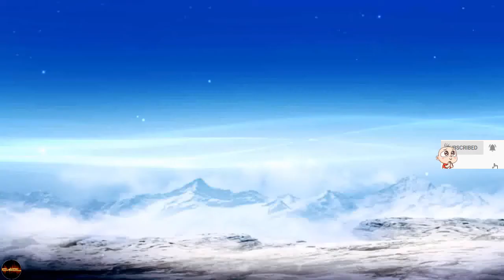[Bát Hoang Lãnh Chủ Mobile][MMORPG] Trải Nghiệm Game Tiên Hiệp Nhập Vai Mới Từ NPH-SohaGame.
- Downloaded:5.000+                 |Released Date: 08 Apr 2020
Bát Hoang Lãnh Chủ Mobile

Cực phẩm tiên hiệp phong cách Hàn Quốc

” Bát Hoang Lãnh Chủ Mobile ” game online mobile nhập vai tiên hiệp phong cách Hàn Quốc, độ kiếp nhận kỹ năng đỉnh cao, đại chiến Tiên - Nhân - Ma 1000 người, xứng đáng là cực phẩm tiên hiệp đáng chơi nhất 2020 trên di động ở thể loại mmorpg, nhap vai, pk, tien hiep, vo lam, giang ho.

☀[CHUẨN MMORPG HÀN QUỐC, THẾ GIỚI TIÊN HIỆP LUNG LINH HUYỀN ẢO]

Được xây dựng trên nền tảng đồ họa chuẩn phong cách Hàn Quốc, Bát Hoang Lãnh Chủ Mobile đem tới cho người chơi một vẻ đẹp thật lạ mắt, khác biệt hoàn toàn so với các tựa game cùng loại trên thị trường.
Bức tranh kiếm hiệp thần tiên hiện ra lãng mạn đến không ngờ, tam giới Tiên - Nhân - Ma đẹp huyền ảo với những màn pk xuyên ngày đêm, đáp ứng nguyện vọng chiến đấu hết mình từ các fan tien hiep, mmorpg, nhap vai, giang ho vo lam.

☀[ĐỘ KIẾP NHẬN TUYỆT KỸ]

Đứng giữa cuộc đại chiến Tiên Ma, con người nhỏ bé muốn có sức mạnh to lớn để đối chọi ắt phải thông qua Độ Kiếp. Đây là thử thách của đất trời, chỉ những ai đủ dũng cảm, đủ mạnh mẽ, tinh thần kiên định, gạt bỏ sinh tử mới đủ tạo ra kỳ tích.
Độ Kiếp thành công, người chơi được ban ngay một tuyệt kỹ đỉnh cao, có khả năng áp chế địch nhân, tăng trưởng dần theo quá trình phát triển sau này.
Quá trình thiên phạt là không đơn giản, nếu đủ bản lĩnh hãy đi một mình, nếu cần trợ giúp, có thể triệu tập tổ đội cùng đương đầu.
Tính năng đặc biệt cho các cao thủ vo lam giang ho muốn thử sức bản thân, thể hiện trình độ PK.

☀[TIÊN MA ĐẠI CHIẾN]

Là Tiên hay Ma, chính do bạn chọn!
Vô số các chiến trường với hình thức chiến đấu khác nhau, là nơi để bạn thỏa sức tung hoành, một số map liên server với sức chứa lên tới cả 1000.
Lãnh Địa Chiến kịch tính, đề cao tính chiến thuật và sự gắn kết giữa người chơi trong bang hội. Thôn tính hoặc bị thôn tính, hãy trở thành kẻ thức thời giữa giang ho tien kiem hiep đầy loạn lạc này.

☀[TÌNH LỮ KẾT UYÊN ƯƠNG]

Thế giới ảo nhưng tình là thật.
Các cặp tiên lữ có thể gắn kết với nhau thông qua hoàn thành phó bản, tạo Khóa Đồng Tâm, tặng Hộp Tình Yêu…
Hoàn thành đủ các nhiệm vụ tình lữ không chỉ giúp tăng độ thân mật mà còn nhận nguyên liệu nâng cấp, tăng mạnh chiến lực cho đôi uyên ương.
Đối phó với hàng loạt thử thách trên con đường tu tiên, đừng quên tìm kiếm một người bạn đồng hành tâm đầu ý hợp.

☀[THỜI TRANG ĐẶC SẮC, TỰ TIN KHOE CÁ TÍNH]

Làm đẹp chuẩn gu Hàn Quốc, hàng trăm bộ thoi trang, canh, pet, toa ky…
Đặc biệt, tính năng nhuộm màu giúp người chơi tạo ra những bộ cánh độc nhất vô nhị, không đụng hàng, tự tin khoe cá tính và dấu ấn của riêng mình.
Ảo hóa cánh, tăng độ đẹp, khẳng định đẳng cấp người chơi.

***CỐT TRUYỆN: Vào thời viễn cổ, khi thiên hạ đang an nhiên hưởng thái bình, bỗng nhiên tai họa ập đến, yêu ma quỷ quái từ âm giới tràn ngập khắp nhân gian. Ngay lập tức, Đại Hoang Thành đã phát động điều tra, nhanh chóng tìm hiểu về quy mô của yêu ma xâm lược. Hóa ra, mọi thứ bắt đầu từ một cái cổng dịch chuyển khổng lồ chẳng rõ ai triệu hồi. Để ngăn được kiếp nạn này, phải lập tức tìm kiếm Đá Nữ Oa ghép thành 1 thần binh, sử dụng sức mạnh của đất trời để phá hủy cái cổng ấy. Các anh hùng trẻ tuổi từ Đại Hoang Thành lần lượt lên đường, bắt đầu sứ mệnh mà trời cao giao phó…